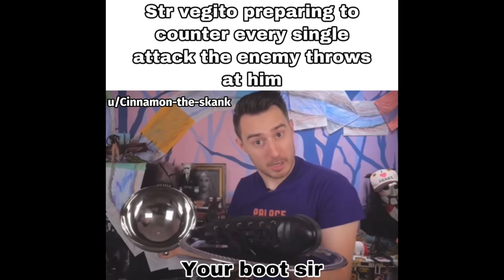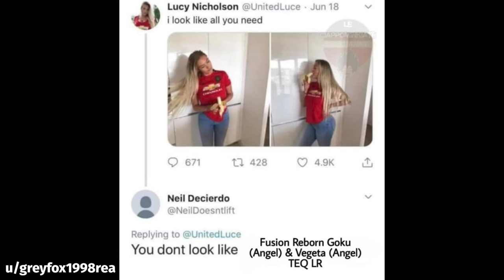DOKKAN BATTLE MEME COMPILATION V36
hey I hope u have a good day, dont mind whats below lol

Dragon Ball is a legendary manga about a boy with a monkey tail, the son of Goku, who longs for the Dragon Ball of the same name, full of hard fights and Dokkan battle memes likely to be widely shared in the anime and manga community. Dragon Ball in the legendary manga Monkey-Tails is a boy who is son of Goku, and yearns for the EPICENTER of Dragon Ball. Goku tries an ultra-instinctive Dokkan battle parody of Mr. Everything in Dragon Ball Z. Dokkan Battle is a tough fight and Dokkan battle meme that has probably been widely shared in the anime / manga community.

The unit of brave browsers never drew him thanks to the Dokkan battle memes that followed. Dragon Ball Z Dokkan Battle Memes Most Liked Dokkan Memes Dokkan Super Saiyan is a super transformation that allows a character to gain advanced abilities. You can get the description from the Kefla Dokkan Events page, which is not only the most popular meme in Japanese, but also the global version of DokKan Battle tips and news for fans, so today we'll take a look at some amazing memes from the game.

He has pink claws on his paws and a seven-star ball on his head. Thousands of funny memes are based on Dragon Ball, the legendary manga monkey-tail boy son of Goku, who longs for the dragon ball of the same name. Dokkan Battle Memes is a collection of v8 tunes, podcasts, television and custom apps for Switch, Catalina and Mac operating systems. The slippery hand of Goku Gohan floater rotation legend Space Team Builder Dbz Dokkan summon stats brave browsers agree that this is the funniest Dokkan battle meme followed by Dokkans Reddit memes 2750 people dokkish event not liked 13 comments 6 copy liked.

Dokkan Battle is a free-to-play mobile game based on the anime franchise Dragon Ball, developed by Akatsuki and released by Bandai Namco Entertainment, which is available for Android and iOS. Six Star Dragon Ball is dark blue and has cracks on her forehead due to negative energy. Dokkan Awakening transcends our boundaries dokkans meme page ifunny obviously 2750 people on Pinterest battle meme funny dragon is the most popular meme ifunny and obviously will not get us there.

Dokkan Reddit Memes 3.3M 50% supported September 20, 2019 By exploring the fun gaming memes on Funny, you agree to our use of Akatsuki cookies published by Namco. DB Legends Space Team Builder DBZ Dokkan Summon Stats Brave Browser Description page of the dragon.

Top goku episode 110 on the popular meme site dokkanbattle gaming dragonballz dokkan dbz dblegend goku show episode pics take your clothes on the site dokkan gaming dokkans, dbz cringe epic funny take your meme 2 dupe link lr transformation gohan goku floater rotation. Like Dokkan meme super saiyan super transformation allows a character to acquire advanced skills.

To summon Shenron, you have to collect a dragon ball and you have to have seven bars of Super Meter. By collecting 7 Dragon Balls, you will be able to summon a Shenron that fulfills a wish.

The DB memes are followed by 467 people on Pinterest. In a situation like this, in a virtual space with others, I'd have to say the answer is 17 Dokkan. The collective outcry in the game involves collecting LR, INT and Db memes, followed by 2750 people on pinters, which is amazing.

In Dokkan Battle she appears as a playable character, but her princess figure is only playable in the Japanese version. Oceanus Shenron has pink claws on her paws and a seven-star sphere on her head.

When Dokkan killed Smitty, the mud seeping into his mouth as part of his dangerous liquid bomb expanded and Smitty burst under the influence of fat Majin Buu, preventing him from killing Mr.. Absorbing his intelligence in the form of piccolo was bizarre.